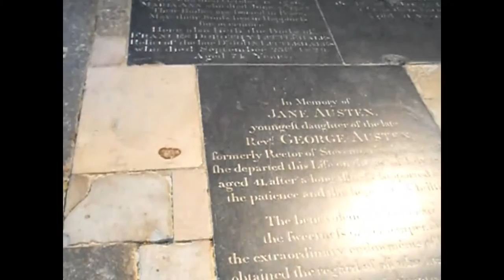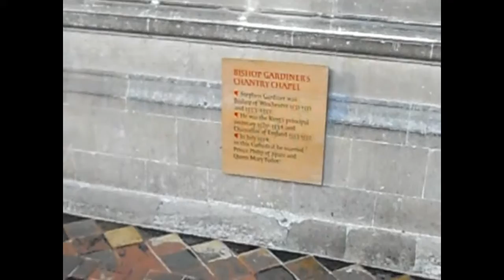BOW DOWN TO ME